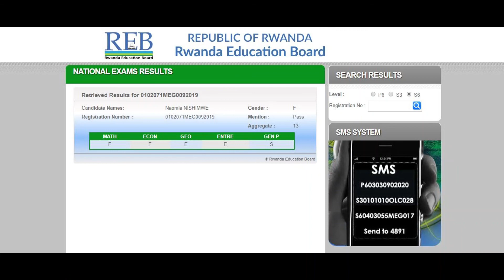AMANOTA YA MISS RWANDA 2020, MISS WA VISION YATSINZWE IREBERE NAWE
MISS RWANDA 2020 ngo ni beauty and brain. namwe mubwire.